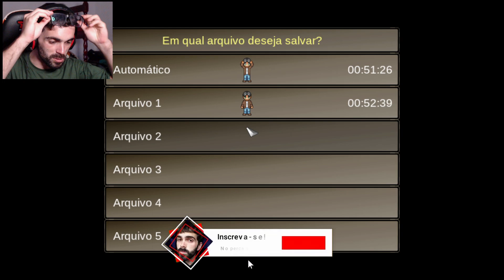LEVEI A MENINA PRO LOOP - Impostor Factory #2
Impostor Factory é um jogo de RPG Maker do universo de To The Moon e Finding Paradise, então já sabe né? Prepara que lá vem emoção! Impostor Factory nos apresenta um homem que entra numa mansão para uma reunião e acaba enfrentando elementos meio repetitivos... Num grande loop!